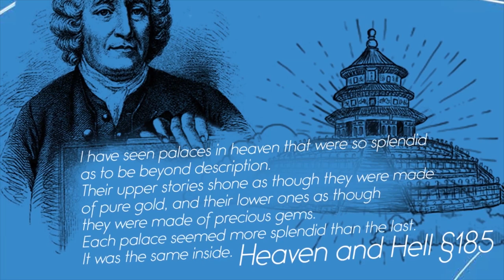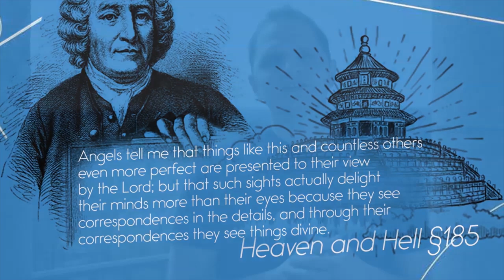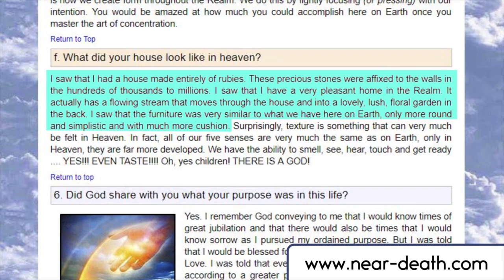The Houses in Heaven Are Beyond Comprehension - S&L Short Clips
Are there actual houses and buildings in heaven? Swedenborg describes amazing heavenly homes that he saw during his spiritual experiences.

In the full-length episode "How to Get a Home in Heaven," we explore the spiritual living conditions of the afterlife and how we can work on our heaven house right now.